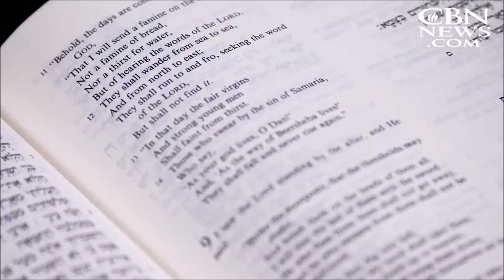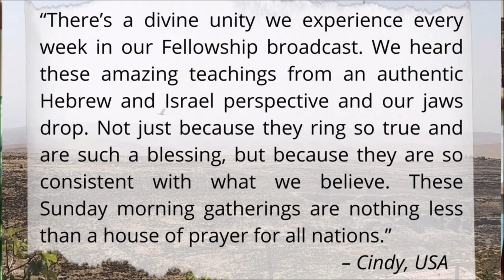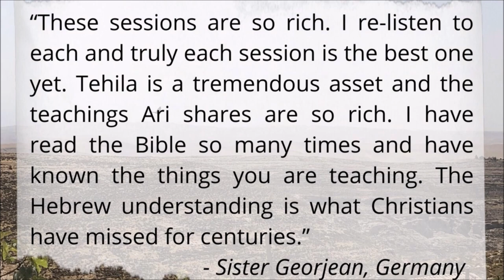Redemption on the Arugot Farm - What Are We Building? - Jeremy Gimpel: The Land of Israel Fellowship